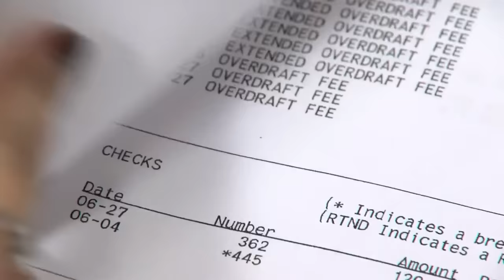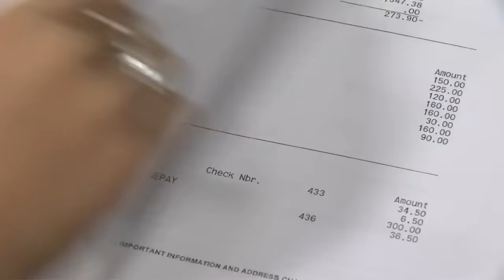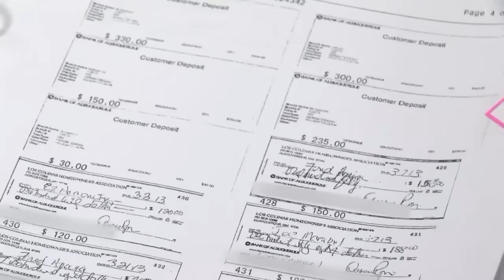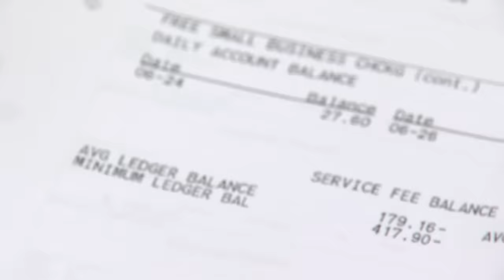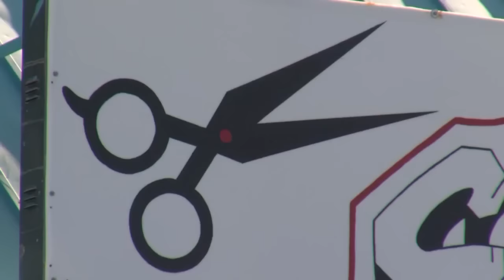Former Albuquerque HOA President charged with embezzlement, forgery